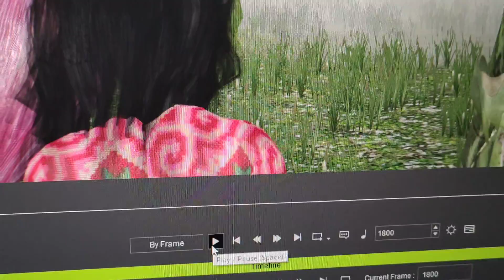siav ciaj pauv siav tuag. 22/2/2021